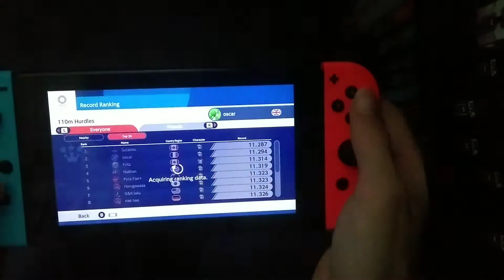All mario and sonic at the Tokyo Olympic top 20 records